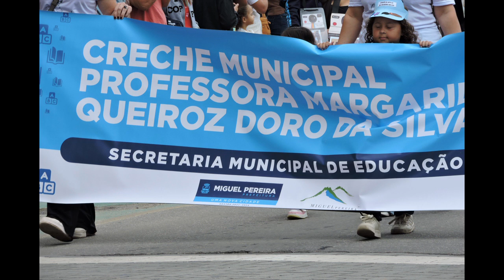DESFILE CÍVICO EM COMEMORAÇÃO AOS 69 ANOS DE EMANCIPAÇÃO DE MIGUEL PEREIRA-RJ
Emancipada em 25 de outubro de 1955, a cidade de Miguel Pereira, localizada no Centro Sul fluminense, comemora, esse ano, 69 anos de emancipação.
Anteriormente era um distrito de Vassouras.
Várias atividades foram programadas para comemorar essa data.
Na data de hoje, 27 de outubro, foi realizado um desfile cívico, com a participação das Escolas Municipais, Corpo de Bombeiros, PMERJ, Guarda Municipal, Banda Marcial dos Fuzileiros Navais, entre outras.